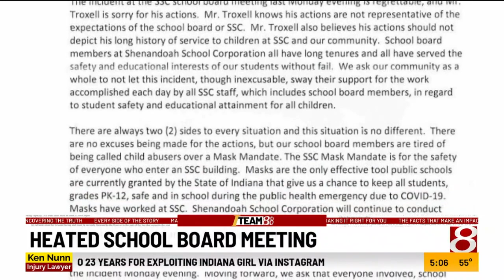Emotions erupt at school board meeting